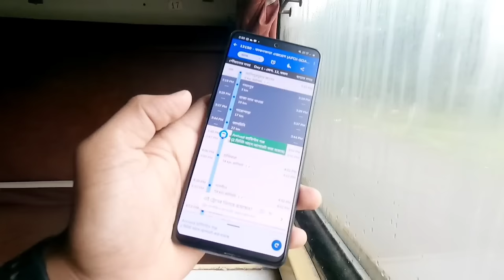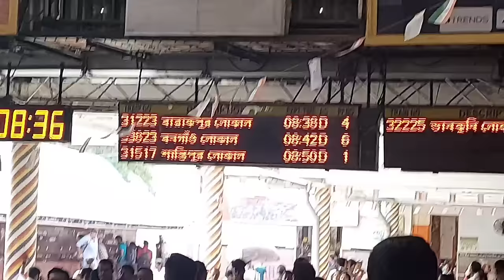Dooars Raimatang Homestay | Dooars To Kolkata by train | 13150 Kanchankanya Express | Raimatang Tour